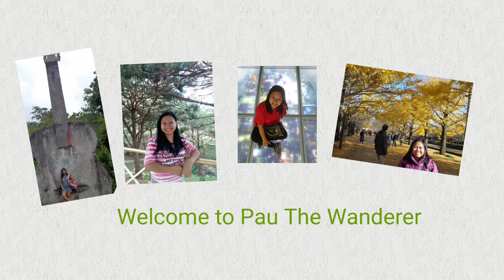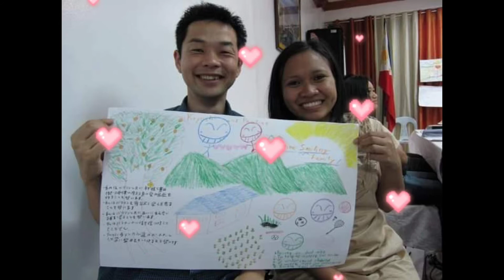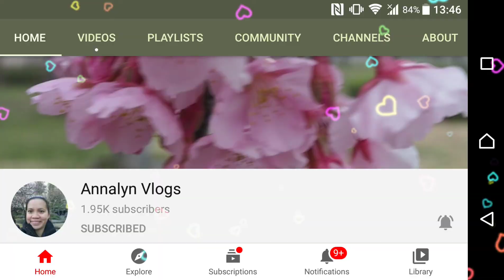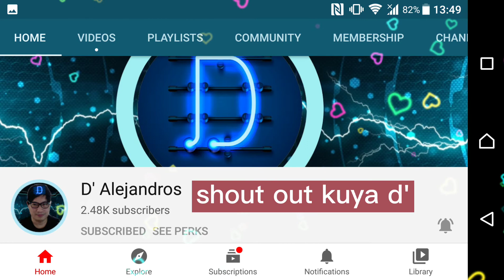Happy 11th years Blessing Anniversary of 10.14.2009 Cosmic Blessing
Year 2009, I engaged to my husband and we are blessed by Dr. / Rev. Sun Mung Moon. I met my husband through the Family Federation for World Peace and Unification. It's already 11 years that I found my husband now.
Thank you Heavenly Parent and True Parents for the blessing you've given to us.